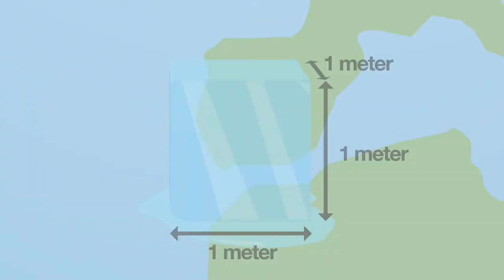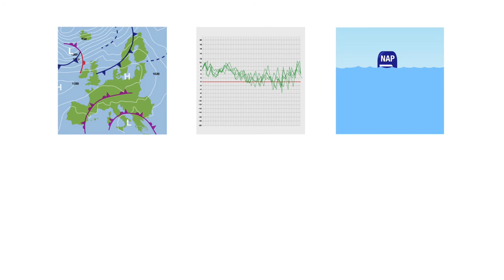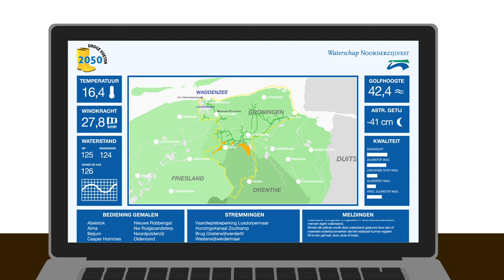Hoe werkt het waterschap Noorderzijlvest aan Droge Voeten?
Hoe werkt dat nu eigenlijk een watersysteem? Loopt water echt altijd van hoog naar laag? Waarom vindt Noorderzijlvest het Lauwersmeer bijvoorbeeld zo belangrijk? Welke maatregelen treffen we in het kader van Droge Voeten 2050? Deze kortdurende animatiefilm van 4 minuten legt het allemaal uit.